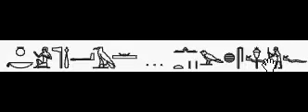52617301 جمل هيروغليفي للتعلم Hieroglyphic sentences for learning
هذه سلسلة من الفيديوهات في القناة الثقافية الخاصة بى تهدف إلى أن تساعدك على تحسين لغتك (الإنجليزية أوالفرنسية أوالألمانية أوالإسبانية أوالإيطالية أو العبرية أواليابانية أو اللغة المصرية القديمة) من خلال الاستماع. أعددت بنفسى شخصياً بعض هذه الفيديوهات التعليمية، وقمت باختيار بعضها الآخر بشكل جيد بهدف الى مساعدتك. داوم على الاستماع اليهم بصفة مستمرة واختبر تحسن مستواك اللغوى مع مداومة الاستماع والدراسة من خلالهم. تشمل القناة الثقافية أيضاً بعض برامج الكمبيوتر ومواد التعلم الإلكترونى مثل تعليم وورد، إكسل، باور بوينت، برنامج صناعة الأفلام موفى ميكر وغيره، برنامج الرسام، الكمبيوتر ومختلف أساسيات الكمبيوتر والانترنت ومهاراتها العامة.
القناة كلها تعنى بأمور اللغات والثقافة تقريباً فهى بالأساس قناة لغوية ثقافية. إذا كنت مهتما باللغات القديمة والحديثة (اللغة المصرية القديمة خاصة)، وإذا كنت مسيحياً أجنبياً ترغب في تعلم اللغة العربية (وخاصة اللغة العامية Ammeia عربي) من خلال ترجمة سمعية بصرية لنص الكتاب المقدس (العهدين القديم والجديد) بالعامية المصرية العربية الحديثة ، إذا كنت مهتما بالتاريخ والآثار والإرشاد السياحي في جميع أنحاء مصر، فما عليك سوى مجرد الانضمام للقناة والاشتراك بها. أنت دائما موضع ترحيبنا!

This is a series of videos in my cultural channel that help you to improve your language (English, French, German, Spanish, Italian. Hebrew, Japanese and Ancient Egyptian language) through listening. Some of the tutorial videos are prepared by me personally, the other ones are well chosen by me to help you. Keep listening to them and experience the improvement in your language the more you listen and study them. The cultural channel includes, as well, some computer programs learning materials as learning Word, Excel, Power point, Movie maker, Painter, general computer and internet skills.
It is all about languages and culture. If you are interested in ancient and modern languages (especially ancient Egyptian language), if you are interested in learning Arabic (especially Slang Ammeia Arabic) through a new modern audio-video translation of the bible (Old and New Testaments) in modern slang Arabic, If you are interested in History, monuments and tourist guidance throughout Egypt, Just join our channel and subscribe. You are always most welcome! فيديوهات القناة تهتم بأمور: الثقافة، التعليم، اللغات القديمة والحديثة، تعليم اللغات القديمة، تعليم اللغات الحديثة، الآثار، التاريخ، الإرشاد السياحي، السياحة إلى مصر، ترجمة الكتاب المقدس للهجة العامية المصرية، العظات والترانيم والقضايا المسيحية، العربية، الإنجليزية، الفرنسية، الألمانية، الإسبانية، الإيطالية، اليابانية، العبرية، اليونانية، الصينية، اللغة المصرية القديمة.